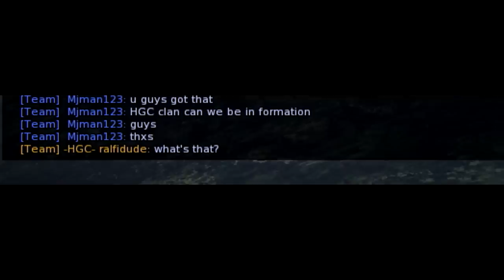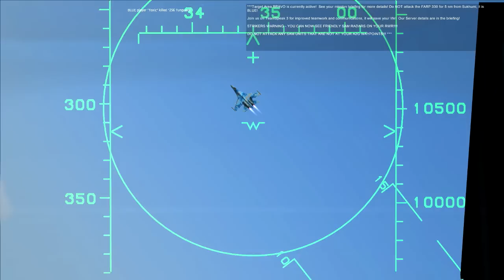Ralfi's Alley- Sh*ts n Giggles 33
In todays lineup we have the usual suspects;
DCS Flaming Cliffs 3, plus DCS A-10C warthog, Breaking Point, Shit tunder, and wobbly sausageeeee! (God that was funny)

- Master Sounds 98.3 Booker T & The M.G.'s- Green Onions

- Rabbids Go Home Music - Bubamara

- Gerhard Narholz - Coconuts

- Deela - El Mechánico